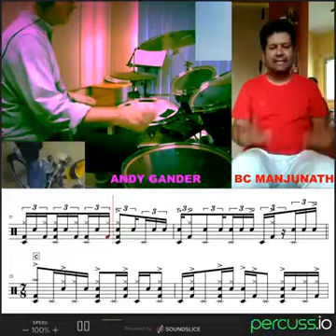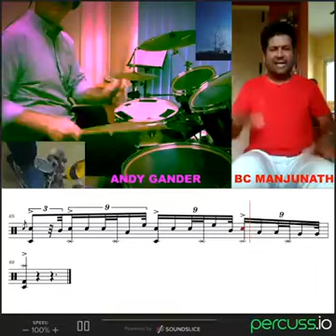Percuss.io Dave King Andy Gander B C Manjunath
COLLAB 4 ways. bcmanjunath India andygander Australia daveking Germany and percussio USA

percuss.io @andygander